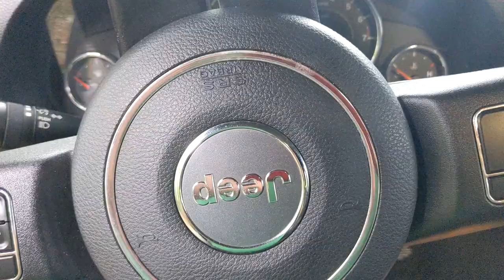weekly vlog update!!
NEW
OrthoTape

White! 3M
White BSN
Pink 3M
October is right around the corner!

Padding!

To see men casted:

Sale on lt blue cast tape!